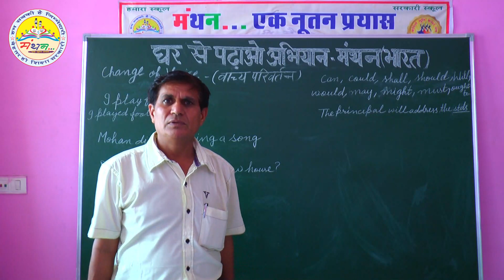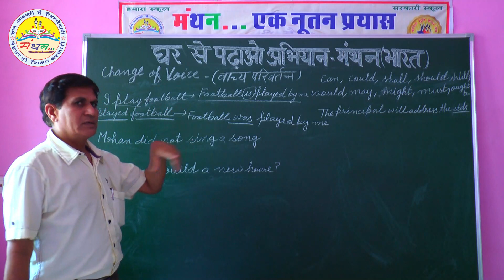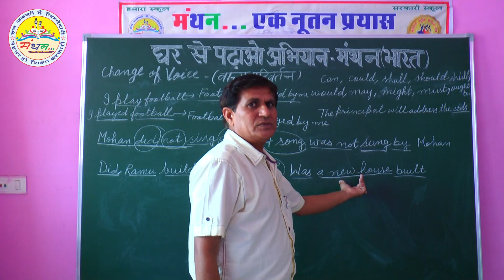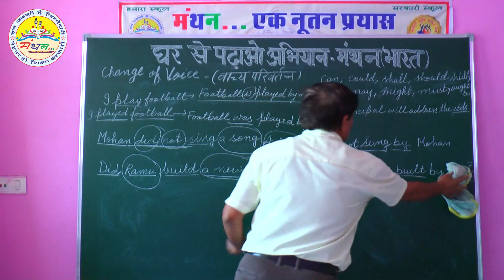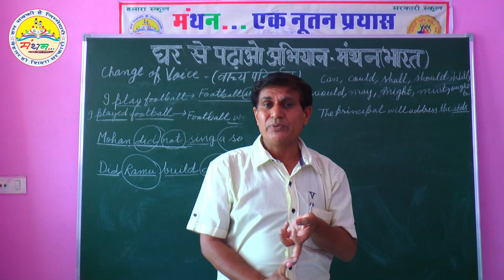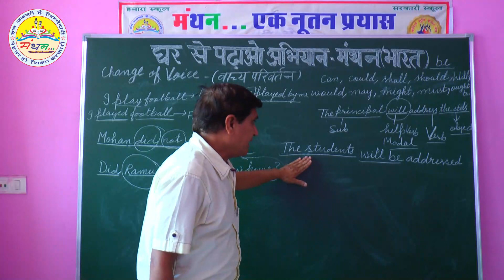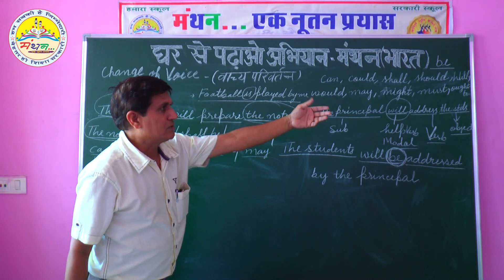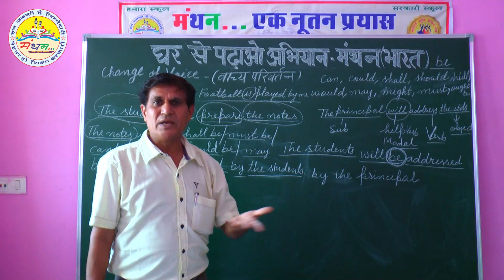CHANGE OF VOICE PART-2